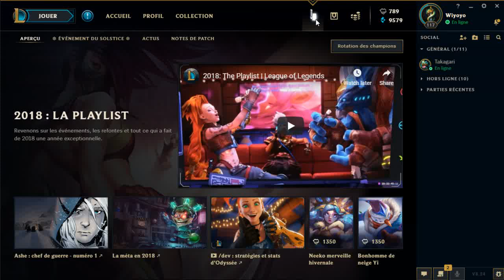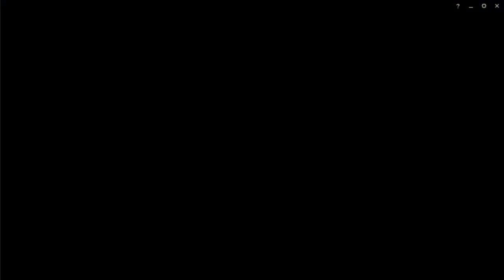LoL Rediff 04/01/19